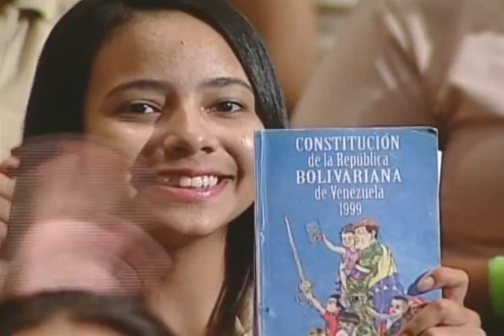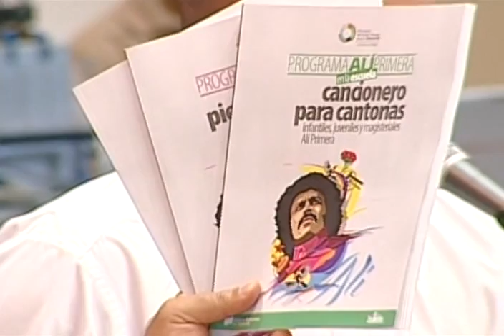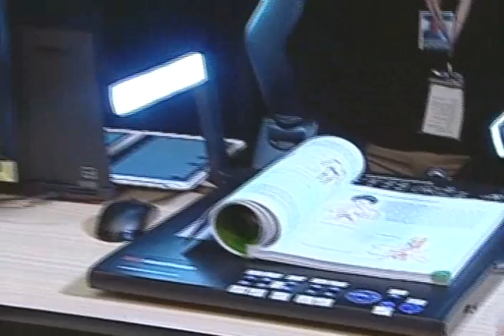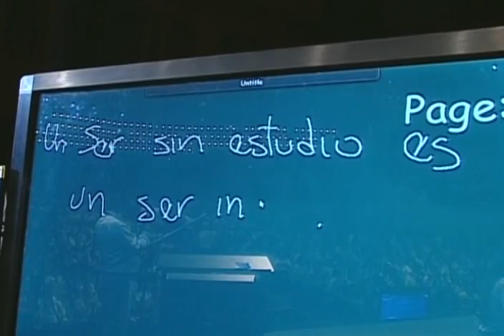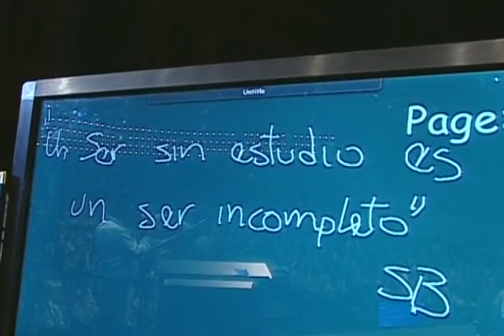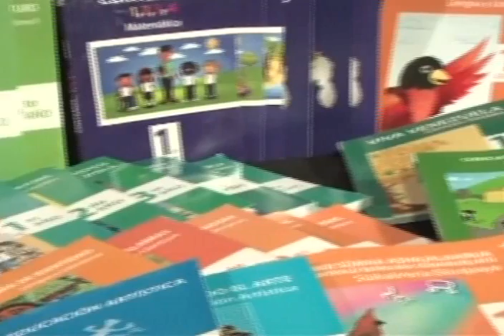Nicolás Maduro junto a liceístas con mejores promedios, acto completo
10 de julio de 2015 desde el Teatro Teresa Carreño, Caracas